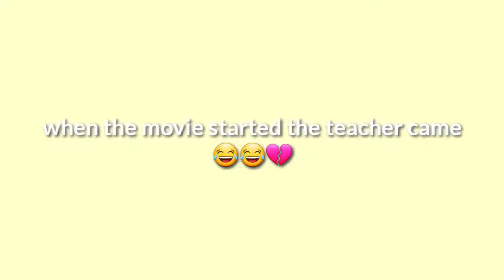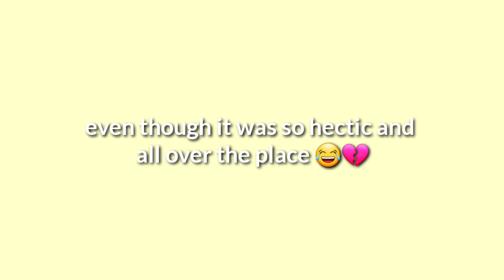1st Day of Highschool 🙈 *new school, Q&A, etc..* | Sandra Salem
sorry for the hectic & confusing vlog 😂💔, and yes i know i haven't posted in 3 weeks i'm sorry 😭💕💕💕

anyways i hope you guys enjoy this even doe it was all over the place